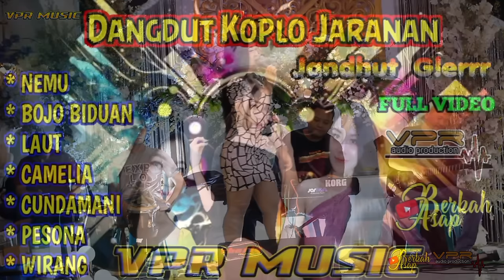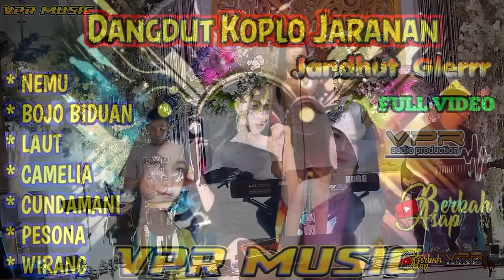FULL ALBUM DANGDUT KOPLO JARANAN TERBARU VPR MUSIC | WIRANG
VPR MUSIC Live Sonobekel - Getas - Nganjuk
Suport by : VPR PRO | BERKAH ASAP

Tonton Juga :
Full album dangdut koplo jaranan,
Terbaru album dangdut koplo,
Kumpulan dangdut koplo terbaru,
Spesial Album Dangdut Koplo,
Terbaru full album vpr music,